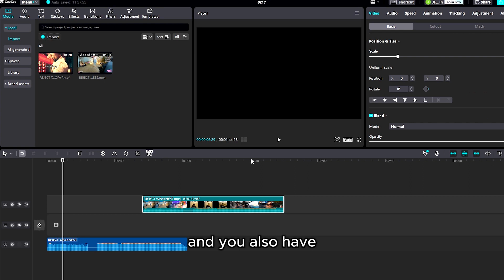How To Duplicate And Copy Audio In CapCut (Fast Tutorial)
How To Duplicate And Copy Audio In CapCut Online Free Video Editor for Pc (Fast Tutorial) - If you wanted to know how to duplicate or copy multiple audio or music tracks then this video is for you. Beginner video editing tutorial, I'll show you a quick and the fastest way to make more than 1 audio and music tracks without the hassle of only having one audio and music track playing at once. This way you can create better content.

📹 AEJuice YouTube Channel    / @aejuice

AE Juice offers a unique and powerful pack or bundle of online plugins, effects, and presets designed to enhance video production and save time with popular video editing software's, Premiere Pro, After Effects, FCP, etc. For content creators or anyone looking to improve their video and content creation workflow, the AE Juice Lifetime Bundle provides a comprehensive solution in making the best content possible. I've been using AE Juice for almost or the majority my video projects, and it’s been a game-changer! The plugins, effects, and presets have saved me countless hours editing and creating content online. If you want to streamline your content creation and make videos effortlessly check out the AE Juice Lifetime Bundle.